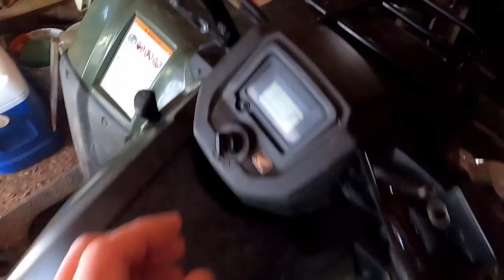🔥How to Make an Independent Film- "The Undistilled" - Episode 1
Griffin Loch (18 year old, award winning, 4 -time Director) goes behind the scenes of pre-production in this premiere episode. He shows off some of the locations and the work involved in making his movies.

Starring: William English III, Myk Watford, Spencer Cantrell, Arielle Gottesman, Andrew Hoagland, Abby Stevens and Haley Barr